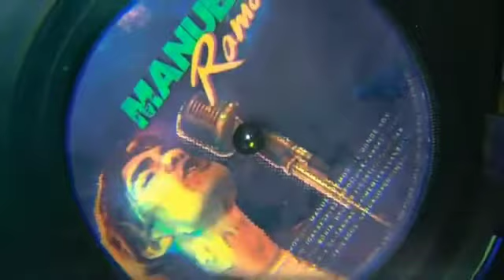Entrelazados - Intro - Czołówka - Disney Plus